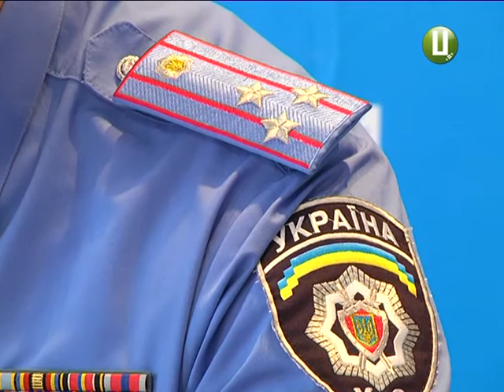ХОДТРК "Поділля-центр" - Камери відеоспостереження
У Хмельницькому планують встановити 29 спеціальних відеокамер. Для цього з міського бюджету виділили майже два з половиною мільйони гривень. Камери на вулицях міста мають з’явитись до середини  осені.